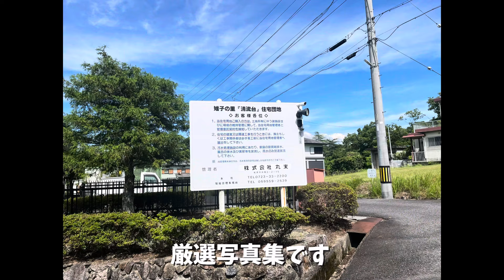三重県伊賀市にある清流台団地を探訪しました！ニュータウン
⚠️コメントは大歓迎ですが、アンチコメントや誹謗中傷、他の方に不快と思われるコメントは削除しますのでご了承ください。

様々な動画を日々アップしております😀

オススメ動画はこちらです💁‍♂️↓

Twitterはこちらです😃DMなどはこちらへ